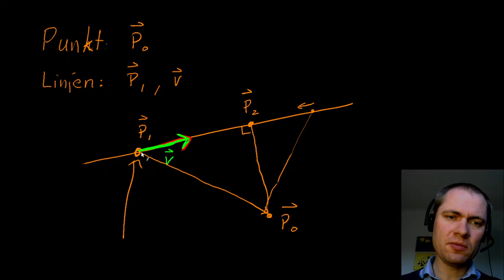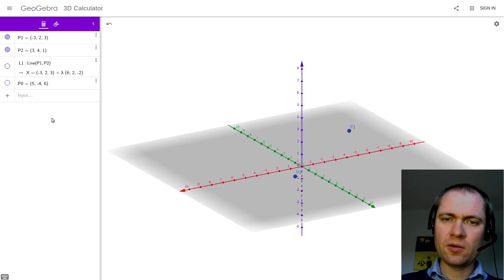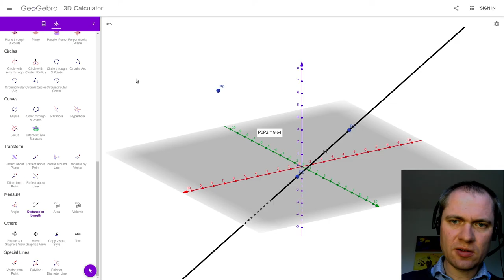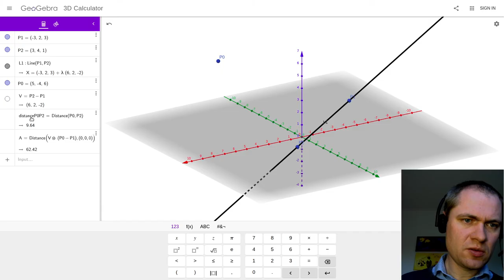Afstand mellem punkt og linje